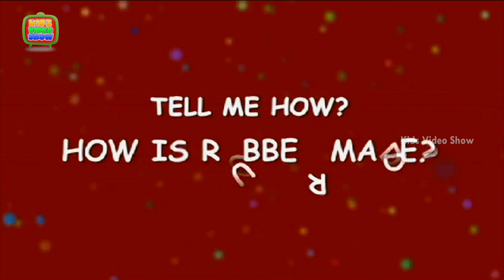Interesting Fact About Trees | How Is Rubber Made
Do you know that how Is rubber made?There are some special trees whose  help to made a rubber.This rubber trees are available in south America, Asia & African country.
Also watch these videos:
30 Minutes Non stop Compilation | Kids Question & Answers